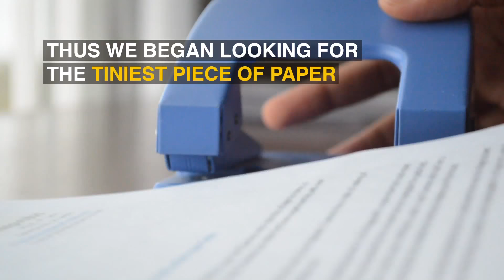Afterlife case Film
Credits:
Chief Creative Officer     : Subhash Pinnapola
Art Director                     : Mithila De Silva
Copywriter                      : Sohan Ratnaike
                                          :  Kasun Wanigasekara
Graphics                         : Mayura Sesath
Studio Manager              : Saminda Priyadarshana
Account Supervisor        : Shermeel Gunaratne

Post Production              : Mitya - BFH
                                            Ramji Ravindran - Pumpkin Productions,India
Paper Artist                      : Olga Skorokhod

Production House           : 24 Frames (Pvt) Ltd
Producers                         : Nuwan Alwis
                                             Indika Madushan
Editor                                 : Saman Alvitigala
DOP                                    : Harsha D Aarya